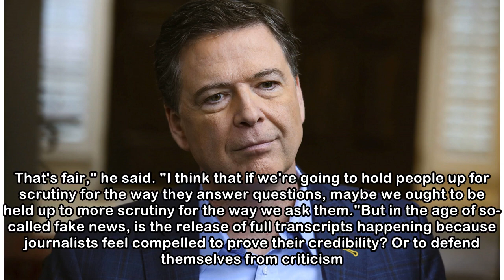Is it possible to have too much transparency in journalism? | CBC News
Former FBI Director James Comey was doing the rounds of TV studios this week to promote his new book, A Higher Loyalty. First up was ABC News and an interview with George Stephanopoulos that lasted ne...